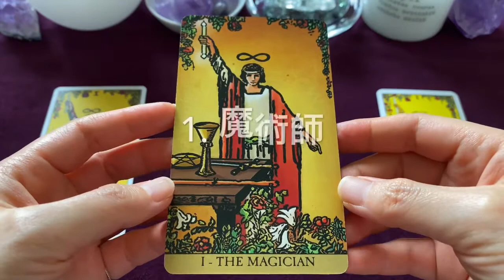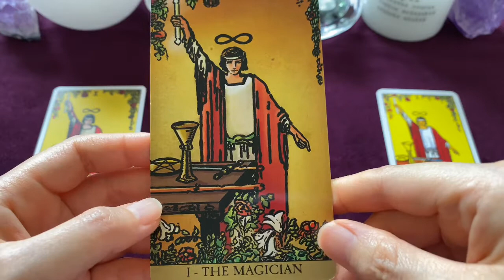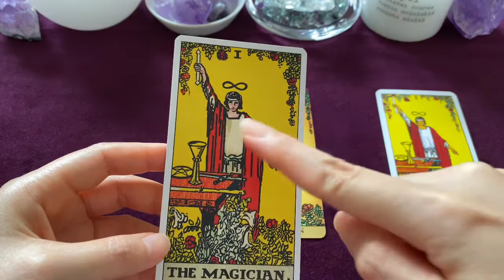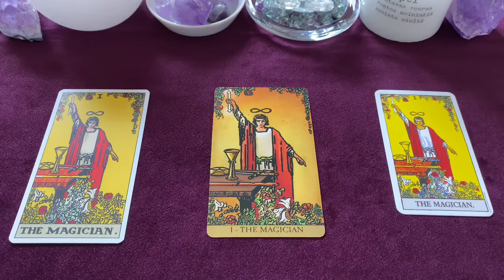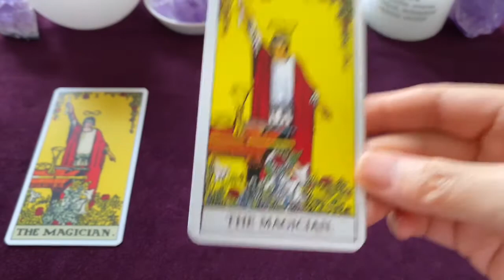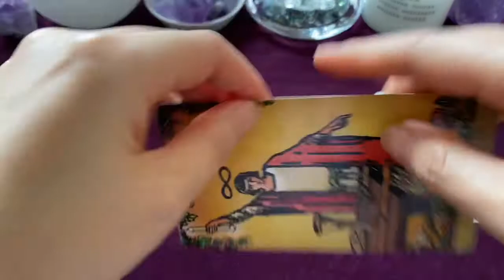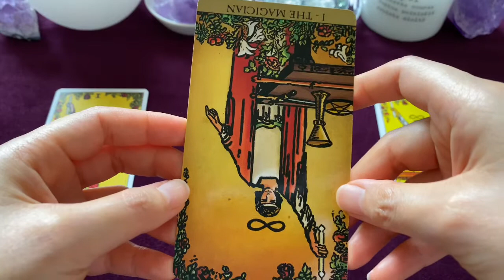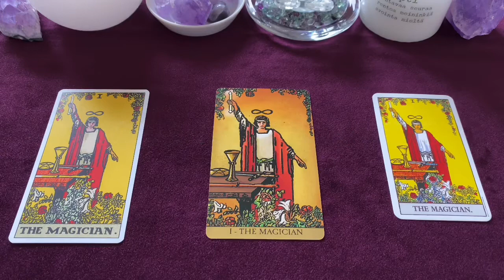🧙「魔術師」のカード🧙 最速でタロット占いができるようになる❗️ まずはこれだけ覚えよう💗 The Magician Card Meaning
この動画では、最速でタロットリーディング（占い）ができるようになるために、最低限必要なカードの意味について説明しています。
今回は、大アルカナより「魔術師」のカードです🧙

ご参考にして頂けますと嬉しいです✨

⭐️こちらの動画もご参考に⭐️